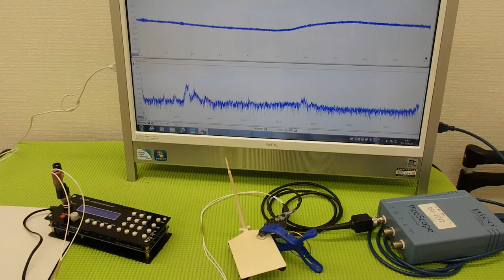音圧測定装置：超音波テスター ultrasonic-labo